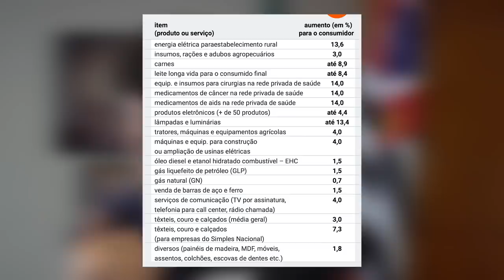O plano por trás do aumento de ICMS do Dória